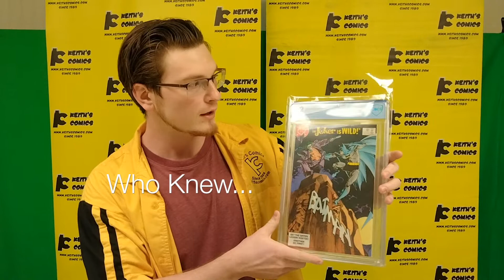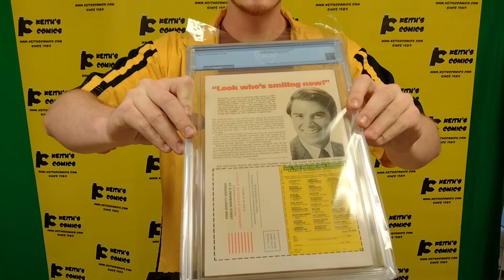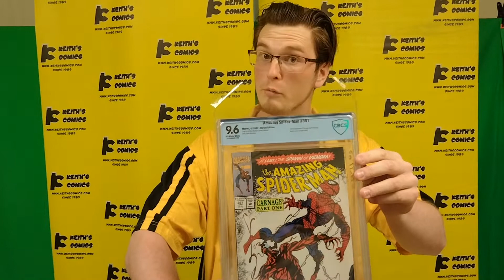Graded comics from CBCS 101122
Quincy shows off comics we just got back from CBCS.